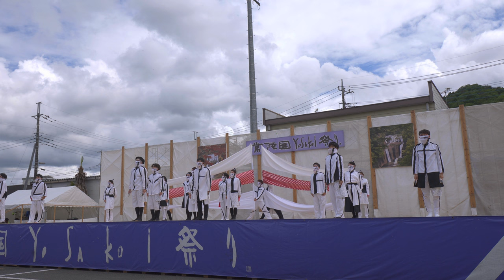GARAN43/35°『01(ゼロワン)』【α664K】／二日目メイン会場pm／第19回常陸国YOSAKOI祭り2022